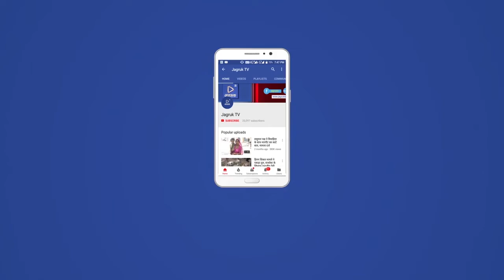बाड़मेर जिले के पटवारियों ने जिला मुख्यालय तहसील कार्यालय में एक दिवसीय अनशन एवं धरना प्रदर्शन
राजस्थान पटवार संघ के प्रदेशव्यापी आह्वान पर मंगलवार को बाड़मेर जिले के पटवारियों ने शहीद दिवस के अवसर पर बाडमेर जिला मुख्यालय  तहसील कार्यालय में एक दिवसीय अनशन एवं धरना प्रदर्शन कर  राज्य की गहलोत सरकार को चेताया। पटवारियों ने ग्रेड पे में वृद्धि की मांग को लेकर एक दिन का अनशन एवं धरना प्रदर्शन कर सरकार के प्रति अपनी नाराजगी व्यक्त की। राजस्थान पटवार संघ बाड़मेर के जिला महामंत्री शैतानसिंह के नेतृत्व में पटवारियों ने ग्रेड पे 3600, हक हमारा 3600 के नारे लगाकर सरकार को अपनी पीड़ा सुनाई। वहीं तहसीलदार के मार्फत सूबे के मुखिया अशोक गहलोत के नाम ज्ञापन भी सौंपा। जिला महामंत्री शैतानसिंह ने बताया कि ग्रेड पे 3600 किए जाने और वेतन विसंगतियों में सुधार की मांग को लेकर राजस्थान पटवार संघ 15 जनवरी 2021 से आंदोलनरत है और सरकार से कार्य के अनुसार वेतन देने और ग्रेड पे 3600 करने की मांग की जा रही है। लेकिन सरकार पटवारियों की मांग को लेकर गंभीर नहीं है। पटवार संघ के अनुसार पटवारी सरकार की धुरी बनकर काम कर रहे है लेकिन उन्हें अपने कार्य के अनुसार मानदेय नहीं मिल पा रहा है।शबाड़मेर जिला कार्यकरिणी के महामंत्री शैतान सिंह जी बाड़मेर तहसील कार्यकरिणीके अध्यक्ष नंदराम चौधरी महामंत्री प्रताप सिंह कोषाध्यक्ष संगीता चौधरी संगठन मंत्री शांता बेन सलाहकार  पटवारी बाबूलाल जी चौधरी पुरखाराम पटवारी फैनल बालास पटवारी ममता चौधरी पटवारी सुमेरसिह जी पटवारी औमपृकाश जी विशनोई पटवारी भगवानाराम जी पटवारी नरेंद्र जी पटवारी यशपाल जी डाबी पटवारी गौतम जी कुमावत पटवारी भंवरी जी चौधरी पटवारी राजेश्वरी चौधरी  आदि धरनासथल पर मौजूद रहे